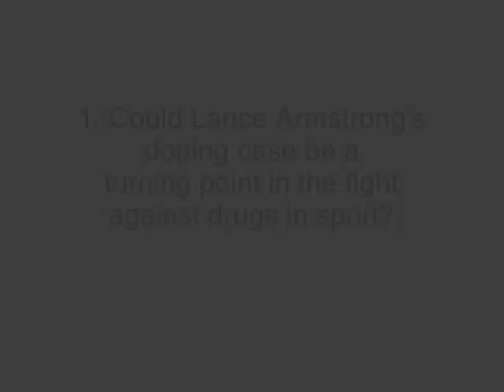Travis Tygart, CEO of USADA on 'Lance Armstrong Anti Doping Cycling Case'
Travis Tygart is an American lawyer and CEO of the U.S. Anti-Doping Agency (USADA).
In this video he talks about the impact the Lance Armstrong case will have in the sports world.

These are the questions Travis Tygart responded.
1. Could Lance Armstrong's doping case be a turning point in the fight against drugs in sport?
2. Regarding Lance Armstrong's case, is there anything positive for cycling?
3. What is the latest regarding Lance Armstrong's cooperation?
4. Is that a blow for the battle itself?
5. Do you think this case can bring ramifications to other major sports?
6. How involved were the people surrounding Lance Armstrong and the UCI?
7. Are we winning the war against doping?

GlobalSportsJobs: The leading digital recruitment platform for the international sports industry.

GlobalSportsJobs is an international online job and careers platform, providing access to jobs, career advice and networking for professionals working in the sports sector.

For more videos, jobs in sports and career articles go